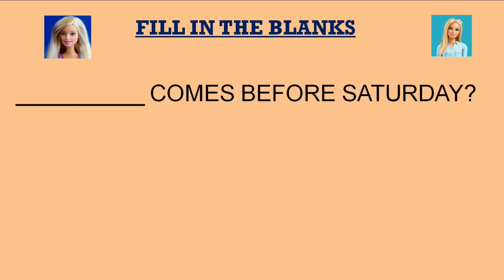FILL IN THE BLANKS - WEEK DAYS